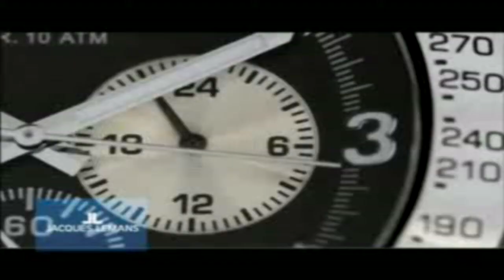edicion atl y tiro vs tigre 2015